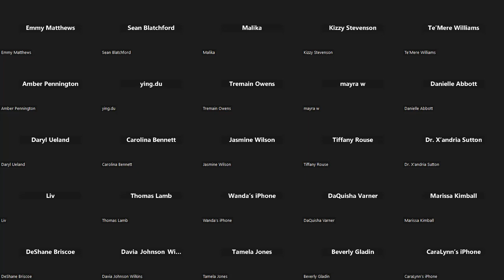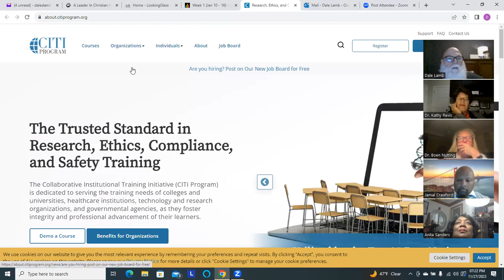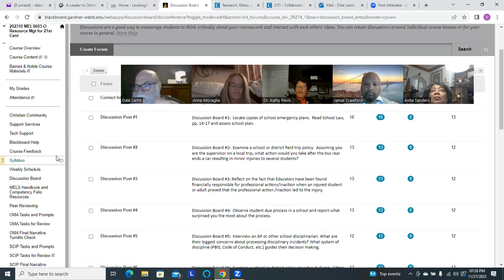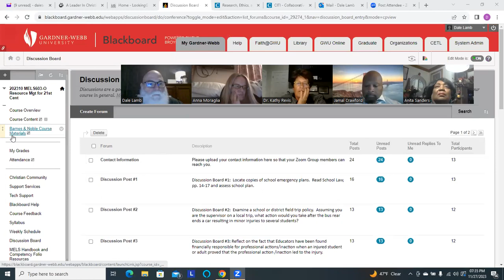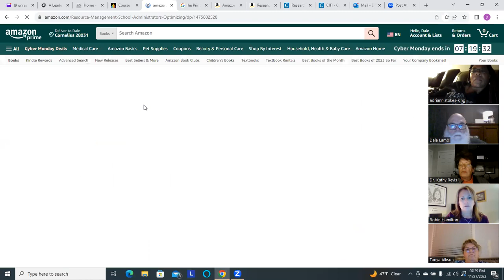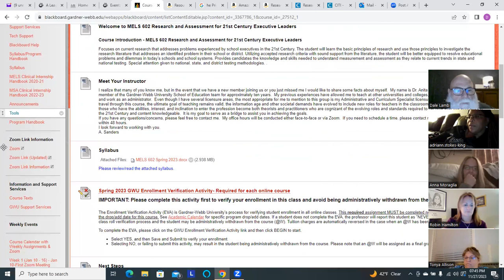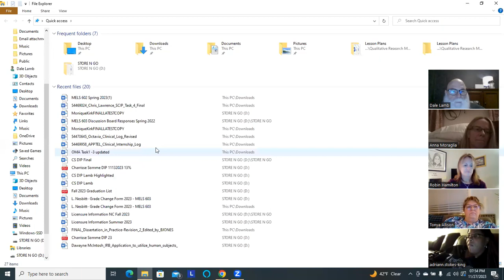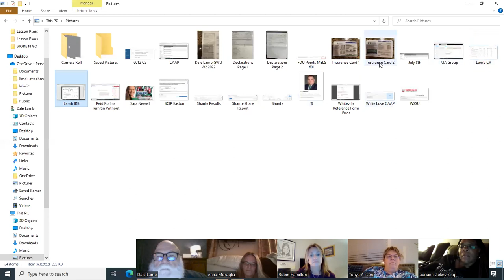MELS 601 Town Hall Video 11 27 23